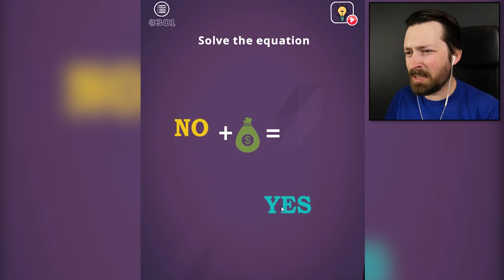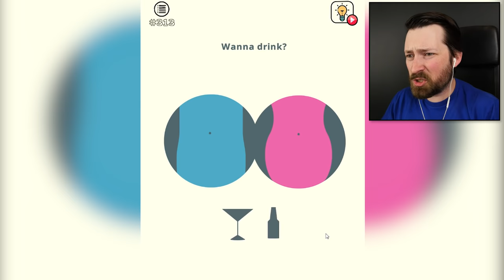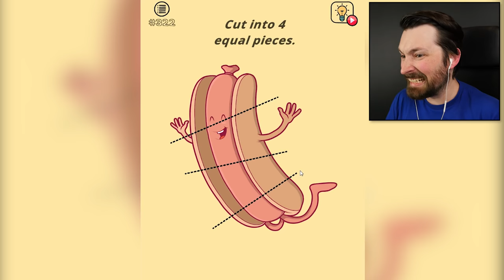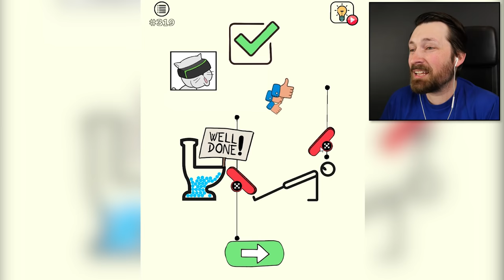You Can't Play This Game With A Dirty Mind - Brain Wash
I thought Brain Wash had peaked but I was wrong. This is the ultimate moral test.